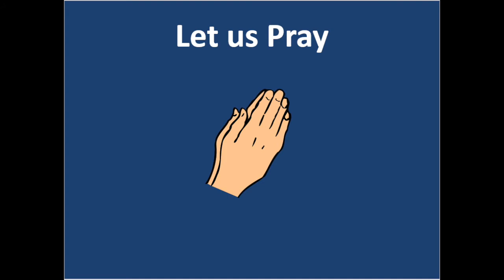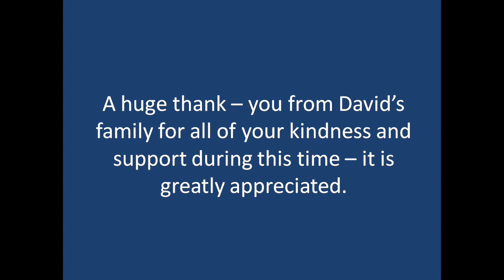Lowson Memorial Church- Funeral of David Callander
Recorded by request of family for those who could not attend due to Covid restrictions